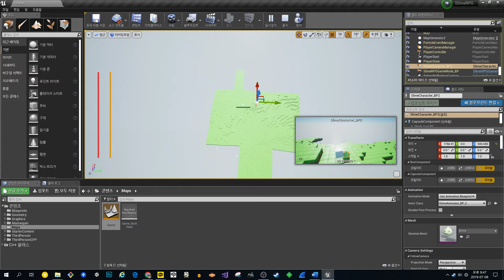[Unreal Engine] Slime RPG 지형 생성과정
청크단위로 지형을 생성하고 활성화 또는 비활성화 시킵니다.

지형 활성화 비활성화는 조건이 맞다면 청크 단위로 동시에 일어나지만,
지형 생성에는 많은 Cpu 자원을 소모하므로 청크단위로 하되, 동시에 하지않고 프레임당 생성 수에 제한을 두었습니다.